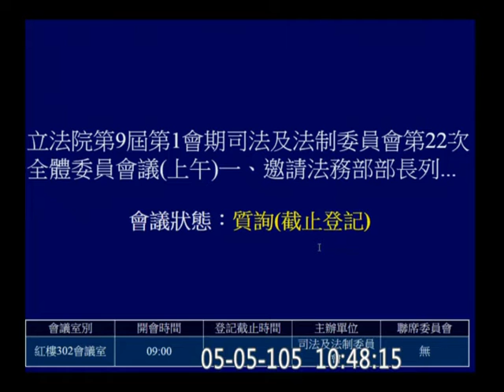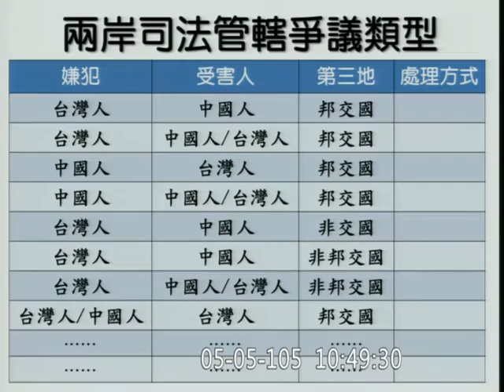20160505 羅致政 羅瑩雪 肯亞案 大馬案 法務部赴中談判後專案報告 司法法制 【立法院演哪齣？】